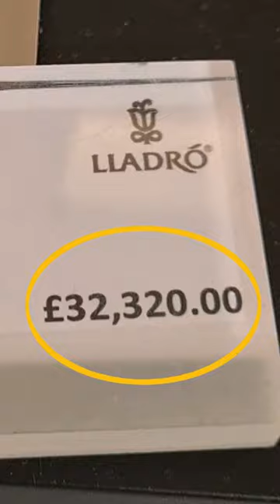LONDON HARRODS FOR FILTHY RICH ONLY 🇬🇧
LONDON HARRODS FOR FILTHY RICH ONLY 🇬🇧 is a fascinating, fast-paced video about the world's largest and most famous department store - Harrods of London.

As part of my London Travel vlog series, I am glad to share this short clip of my visit to Harrods London 2022 - the famous and high-class retail store where Queen Elizabeth of England is making her shopping.

Join me in this short video, and you'll enjoy some of the cool and very expensive items sold inside Harrods shopping mall in London. Products that only the very rich can afford. Get a quick glimpse of this amazing and beautiful London Harrods department store as I bring you this short UK travel vlog on the London Harrods tour.

This channel aims to bring the fascinating world to your screen. I welcome you to embark on an exciting and inspiring journey, exploring the beauty and different cultures around the world in some of the more magnificent and remote places on earth - doing it all joyously and humorously.

I believe that what makes this travel vlog unique is arguably the humor and fun playing a significant role in every adventure. That also includes some great TRAVEL TIPS as I share my knowledge and experiences from traveling around the globe.